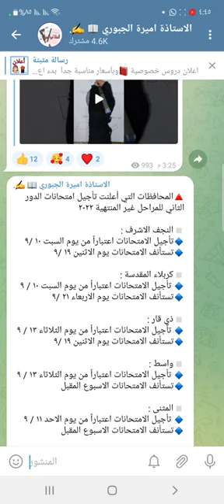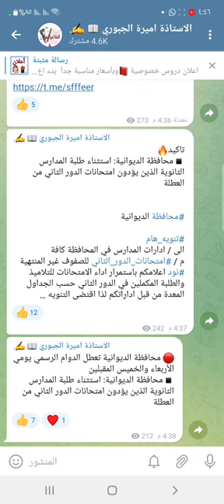عاجل_الان 🔥 عدد المحافظات التي تعلن تعطيل الدوام وتأجيل الامتحانات ال غير المنتهية